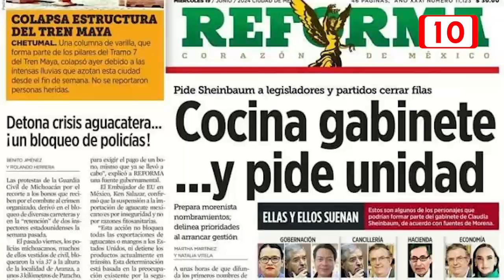Mara Lezama descarta incorporarse al gabinete de Claudia Sheinbaum por el momento